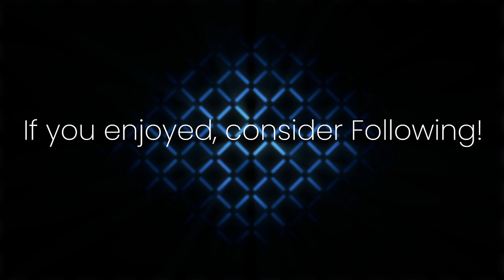18+ The Beast Inside with Marti